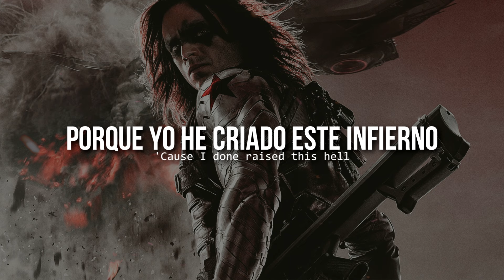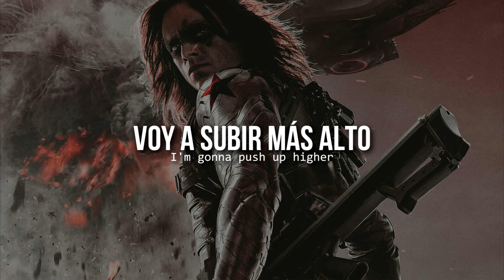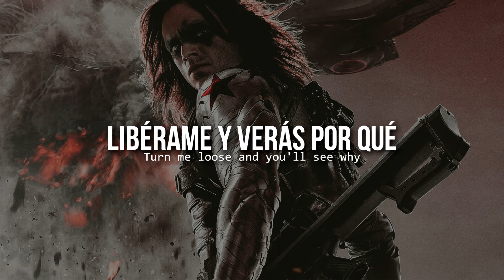Born ready • Zayde Wolf | Letra en español / inglés